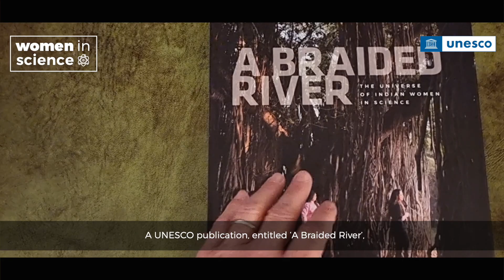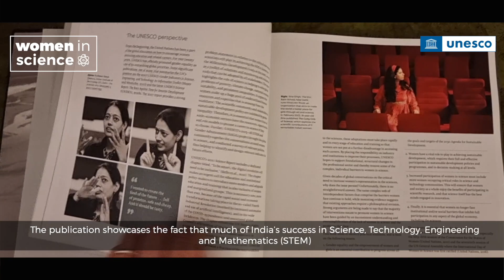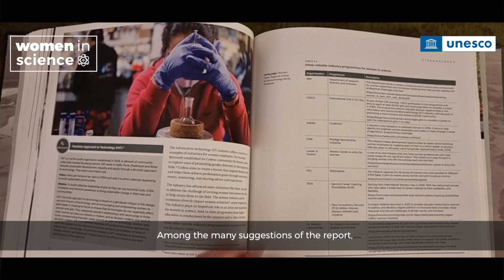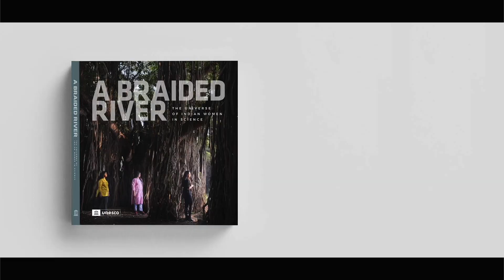Summary Video- A Braided River: The Universe of Indian Women In Science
India has achieved significant progress in supporting science education for girls at the school level, easing Indian women's entry to higher-level science studies, and assisting them in their scientific careers throughout the last few decades. Despite this, Indian women continue to encounter numerous visible and invisible barriers and challenges in their personal lives and professional pathways.

This publication examines these barriers and challenges for women in science in the Indian context and provides actionable recommendations to promote and retain women in science education and careers. We hope that the publication will become a reference tool for relevant stakeholders to mainstream gender inclusion in the Indian science, Technology and Innovation (STI) ecosystem.